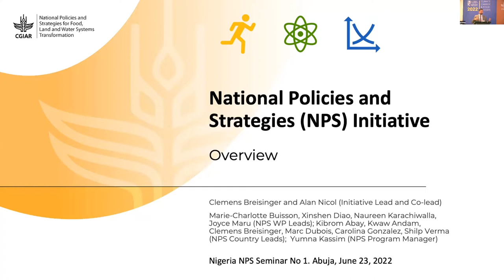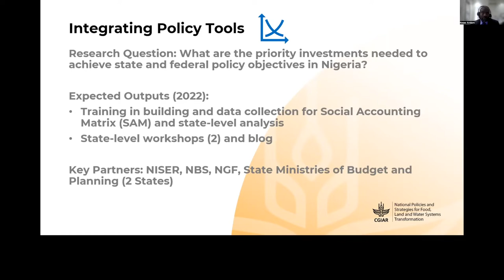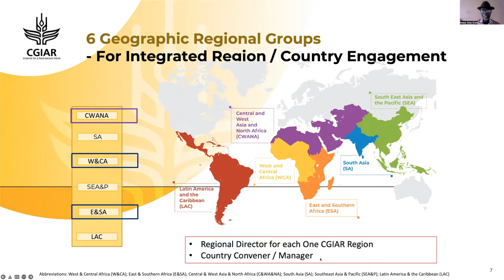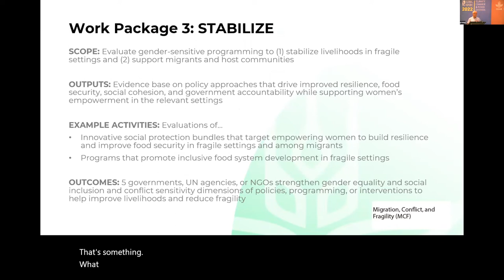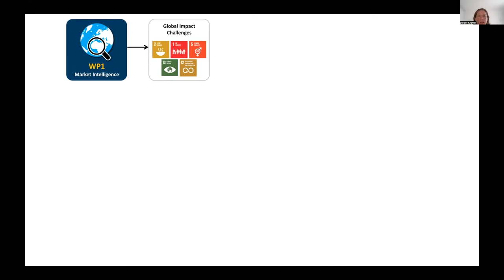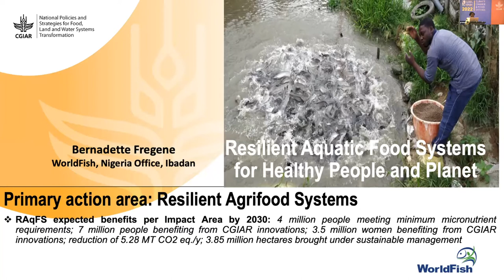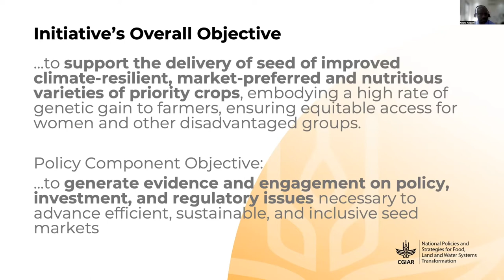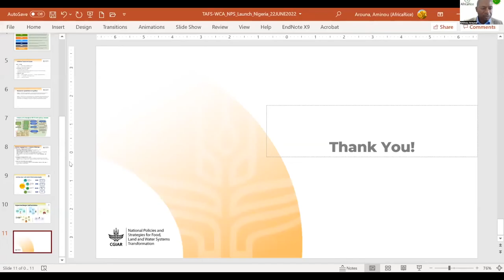Launch Event | National Policies & Strategies for Food, Land & Water Systems Transformation (NPS)